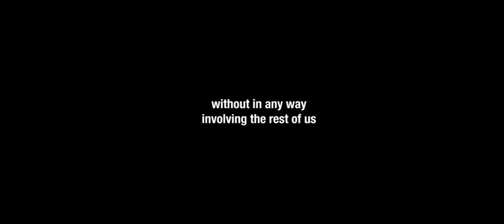Adult Swim Commercial Break Saturday June 15 2024 (Part 10)